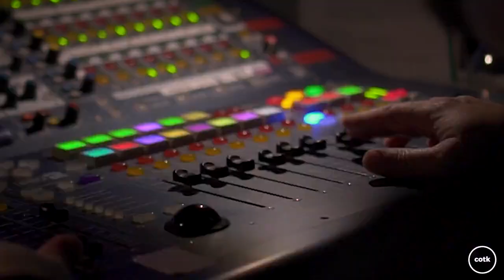Ties That Bind - How To Thrive, Not Just Survive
with the Ustream Mobile App